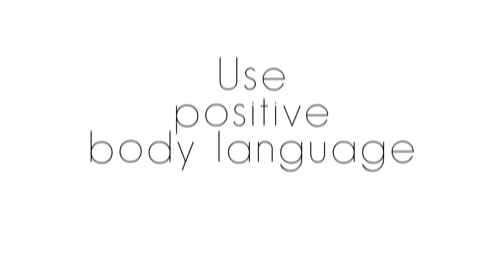Firt Impression, Soft skill Academy, G school.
Soft skill Academy, G school. Let us introduce you one more lesson of Self Motivation course. How to make right first impression, how to be self-confident, how to comunicate with people? We are going to tell you about it.

gschool.us